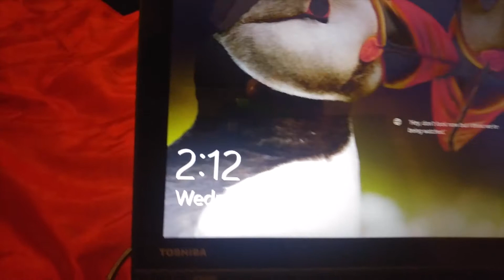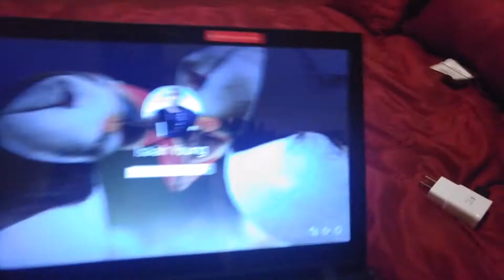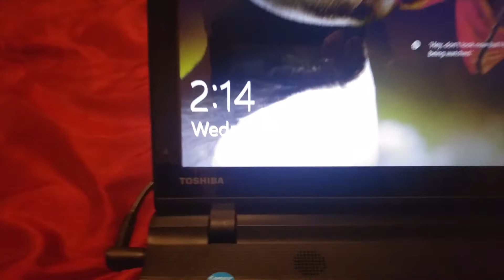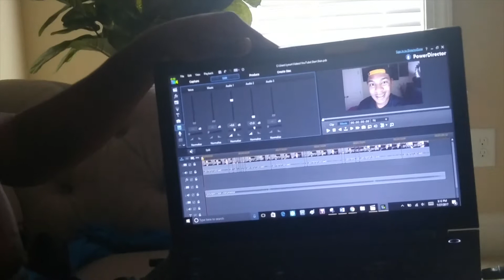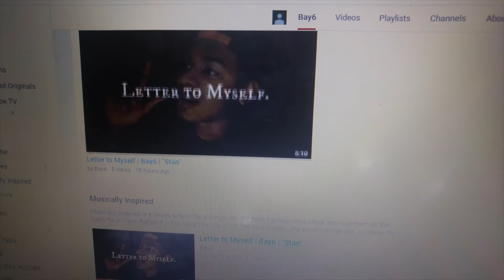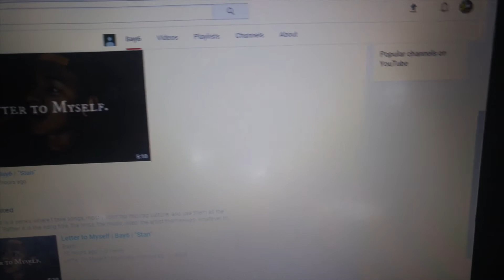So It Begins | File 001 | Bay6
Mindstate: I watch my first video and shake my head.  I just see another dude trying to hard.  I need to get my game up because if I was being honest, I wouldn't watch my dang self.

One thing I do got though is energy for days, I can barely sleep because only thing in my head is that I should be doing more.  I can do more.  That's all there is to it, can good at something you never do.

Links
U Name It Rap | DeStorm